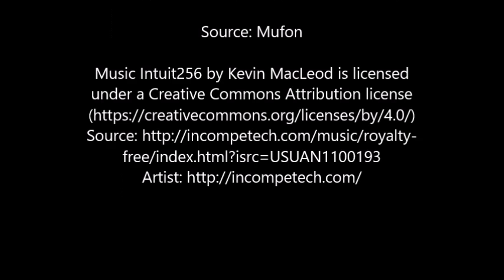UFO caught on Photo over Rhode Island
UFO caught on Photo over Rhode Island. Source: Mufon